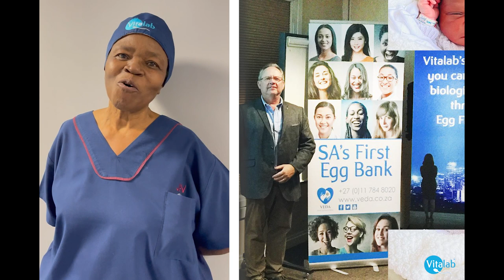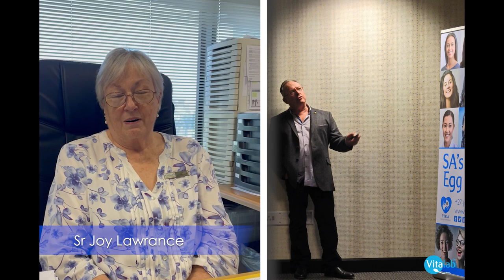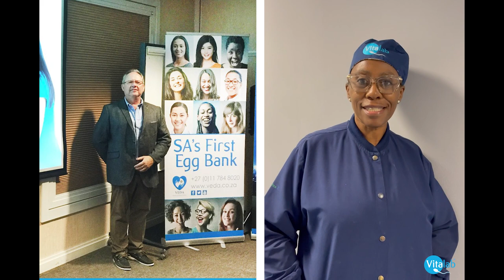Happy 34th Vitalab Anniversary Dr Gobetz!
Happy 34th Anniversary, Dr. Gobetz!

Congratulations on reaching this incredible milestone at Vitalab Fertility Clinic!
Your dedication, passion, and expertise have been instrumental in helping countless individuals and families realize their dreams of parenthood over the years.
Thank you for your unwavering commitment to excellence and for being a beacon of hope and support to so many. Here's to many more years of making miracles happen together!